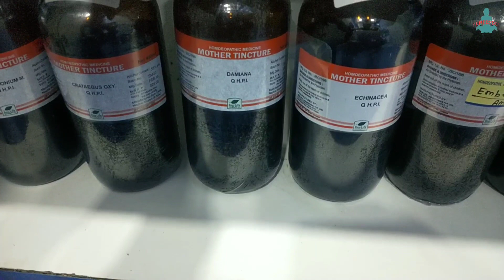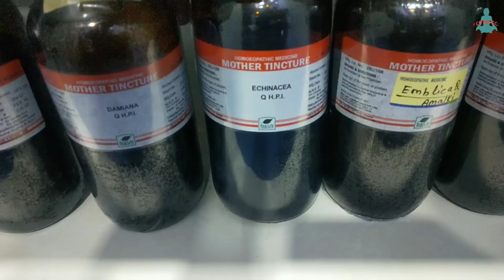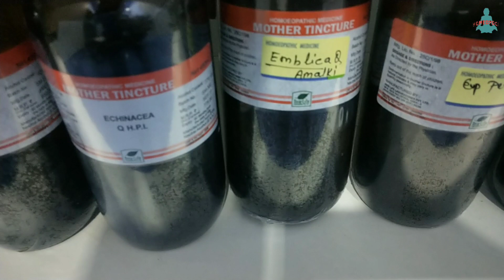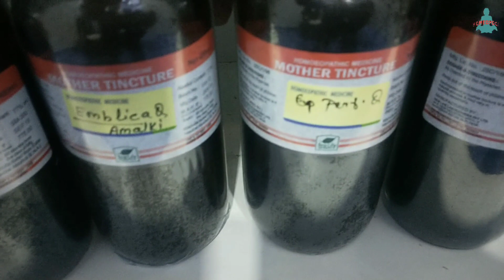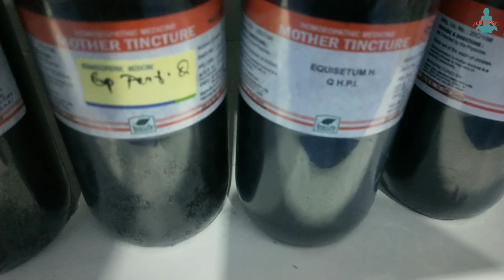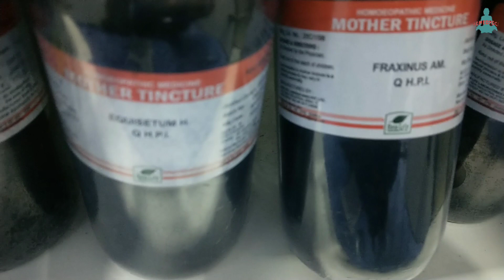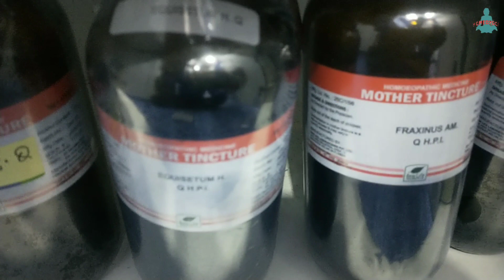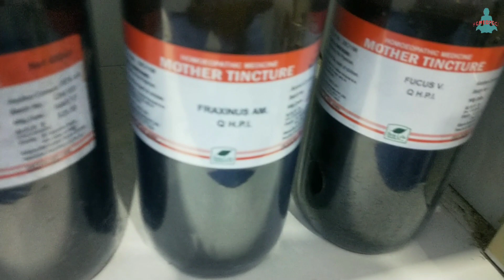part 4 - सबसे ज्यादा इस्तेमाल होने वाले मदर टिंक्चर, Damiana q, echinacea q, fraxinus q, fucus q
part 4 - सबसे ज्यादा इस्तेमाल होने वाले मदर टिंक्चर, Damiana q, echinacea q, fraxinus q, fucus q, equisetum q, emblica q, eup perf q by homeoyogi.
is video me mene homeopathic mother tincture ke bare me bataya hai jo mere clinic me sabse jyada use hote h, iske pahle hum is series ke 3 video bana chuke h, ye 4th video h is series ka.
yaha par aap in sabhi mother tincture ka clinical use b jaan sakte h,

online homeopathic medicine lene ke liye yaha click kare -

most useful homeopathic mother tincture
damiana q
emblica officinalis q
equisetum q
echinacea q
eup perf q
fraxinus americana q
fucus vesiculosis q
very important mother tincture
clinical use of mother tincture

homeopathic competitive books:

homeopathic combination-

1. Dr v.k.chouhan solved multiple choice que 1st vol.-

2. Dr v k chouhan 2nd volume -

3. Dr v k chouhan 3rd volume-

4. Crack the entrance exam-

5. success a guidebook on homeopathy for competitive exam vol 1-

6. 4000 Mcqs In Homeopathy For Upsc, Psc And Md Entrance Examinations

7. TArget pg